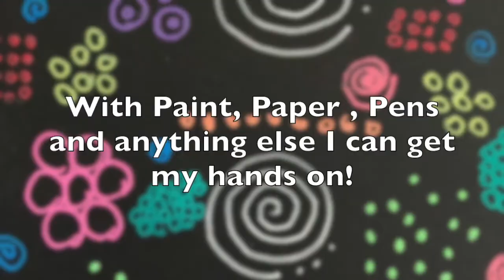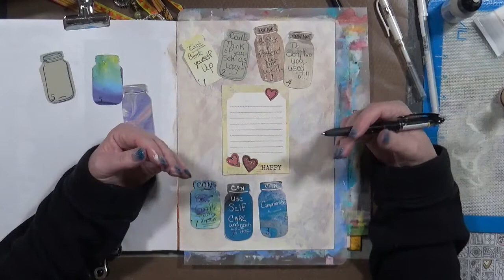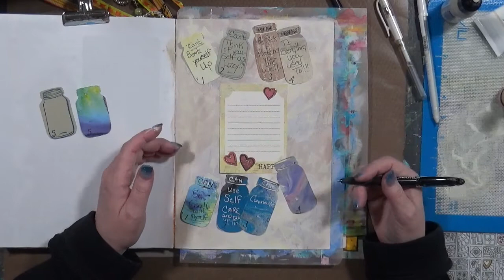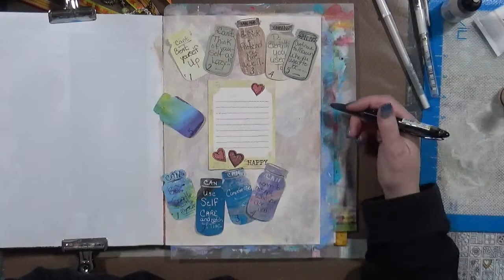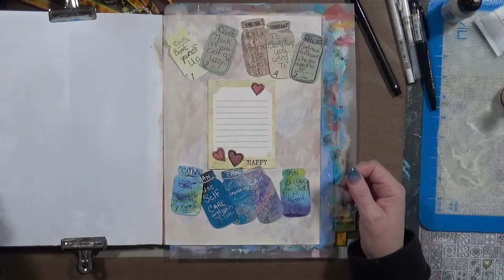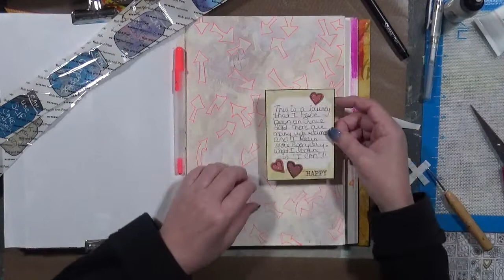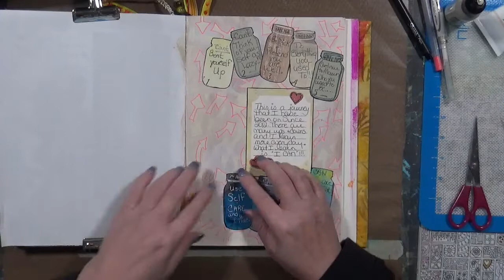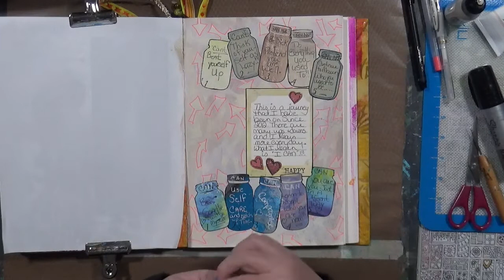Chronic Pain I Can